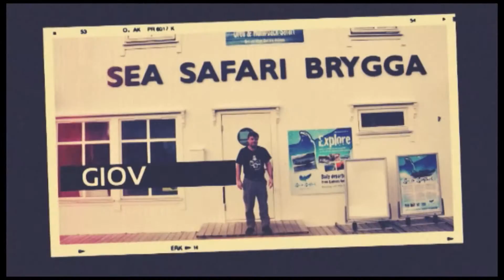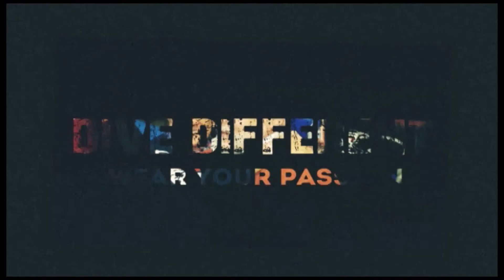divedifferent friends 2015